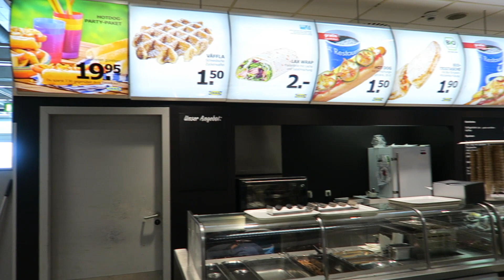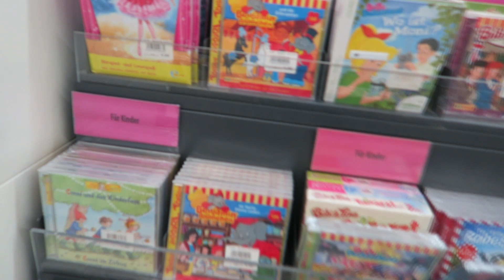Vlog 16.Juli 2016 |TINTI & IKEA!!!! ♡ Our Life Ava & Jade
★★ ICH BIN DIE INFOBOX ★★  Viel Spaß mit unserem Vlog!! :)

Schaut euch auch unsere Playmobil Filme an! Am besten schaut ihr unsere Playmobil Filme in der richtigen Reihenfolge, da alle aufeinander aufbauen :D

Unser Twitter: GeschichtenSpielzeug  @GschichtenSp

-- wenn das Video Euch gefallen hat, KOMMENTIERT und TEILT das Video! Ich weiß eure Unterstützung echt super zu schätzen und liebe es die Kommentare zu lesen!

 "Auf der Kirmes und Halloween Kekse backen ♡ Our Life Ava & Jade"